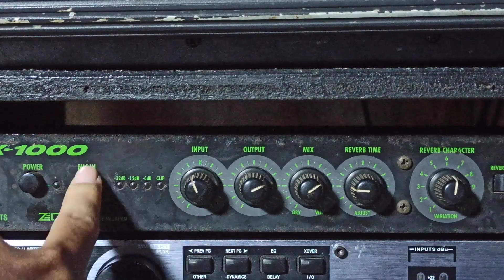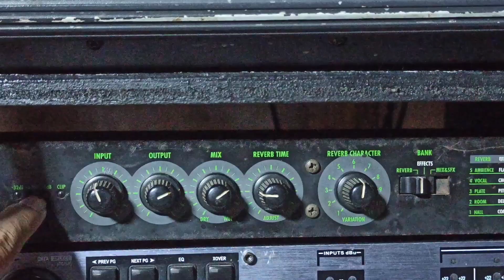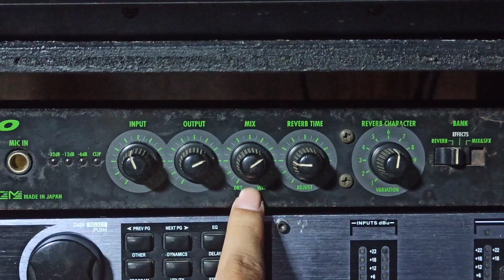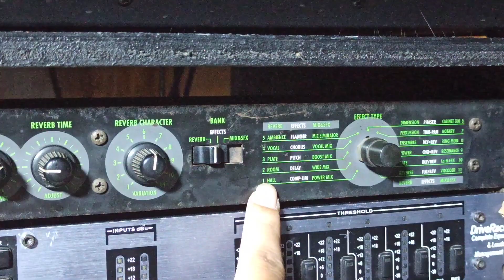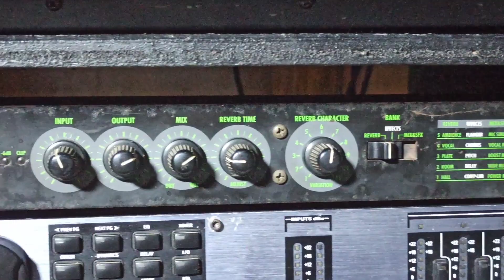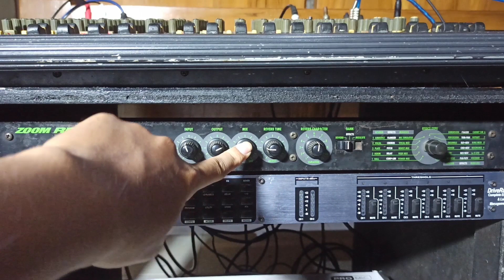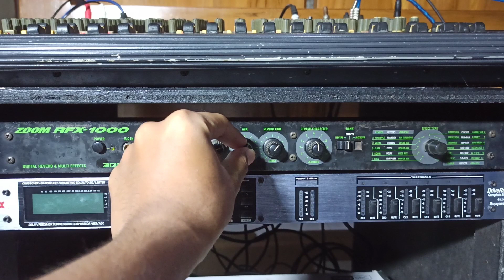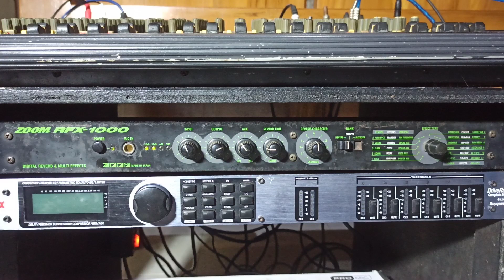Efek ini lebih enak dari pada alesis !! (Zoom RFX 1000 ORIGINAL)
efek nyess ini termasuk efek jadul, tapi ori made in jepang, tidak banyak yg memakai, tpi disini saya merekomendasikan barang kali kalian mencari efek ori yg mantap seperti yamaha spx tapi harga relatif murah